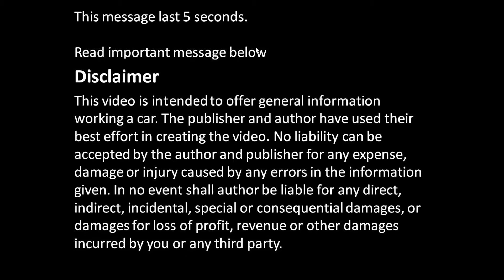How to check crankshaft bearings status car engine